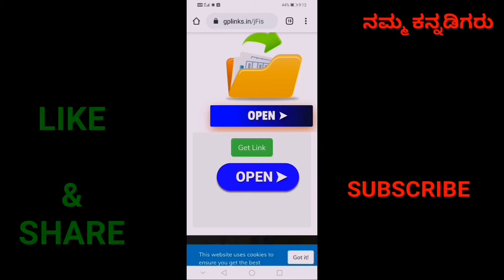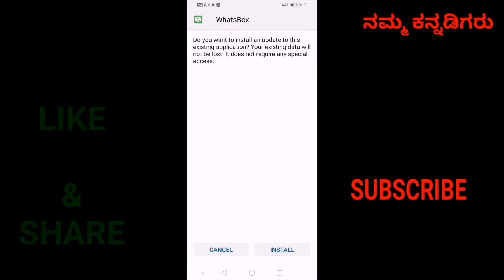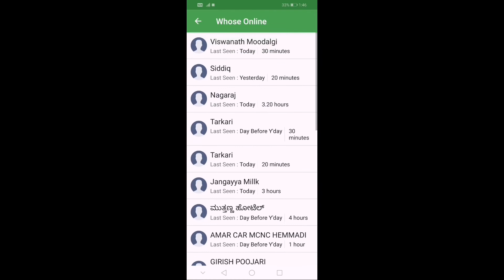ನಿಮ್ಮ ವಾಟ್ಸ್ ಆ್ಯಪ್ ಡಿಪಿ ಅನ್ನು ಯಾರಲ್ಲ ನೋಡಿದ್ದಾರೆ. ಅಂತ ನಿಮಗೆ ಗೊತ್ತಾ!!! ತಿಳಿದು ಕೊಳ್ಳಿ.. ಈ ಆ್ಯಪ್ ಇಂದ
ಆ್ಯಪ್ ಅನ್ನು ಡೌನ್ಲೋಡ್ ಮಾಡಲು ಇಲ್ಲಿ ಕ್ಲಿಕ್ ಮಾಡಿ,